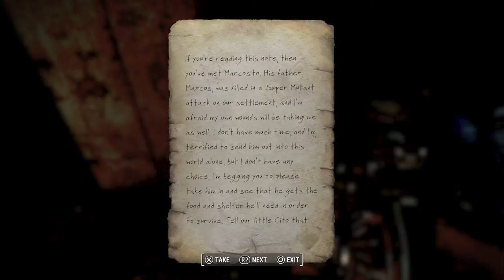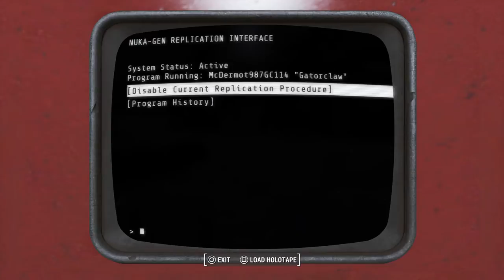Fallout 4 Pt.91: The Zoo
Gage and I continue claiming the remaining parks of Nuka-World and finding Cappys.